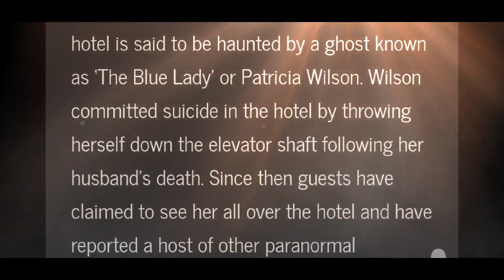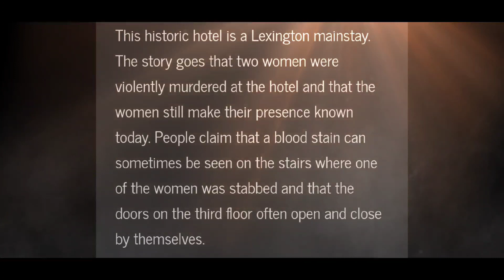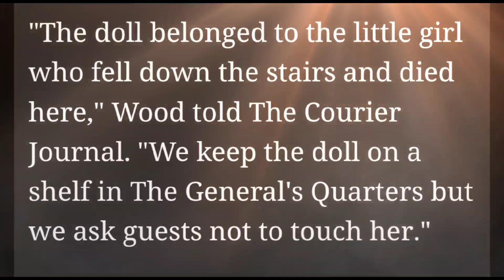Haunted Hotels And Inns In Kentucky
These are just a few Of Kentucky's Haunted Hotels And Inns.